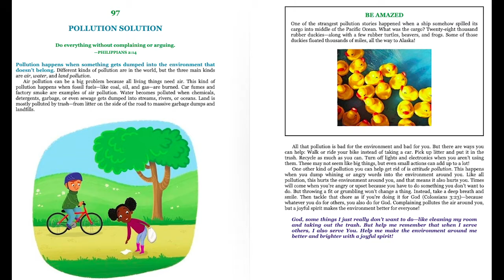Nightly Devotional 6/27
Join us for tonight's devotional: Day 97 of Indescribable by Louie Giglio,  read by Vanessa Dail